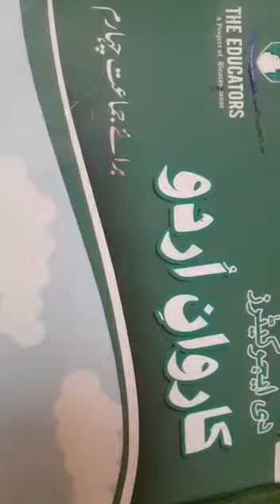Class Four. Urdu lecture# 11